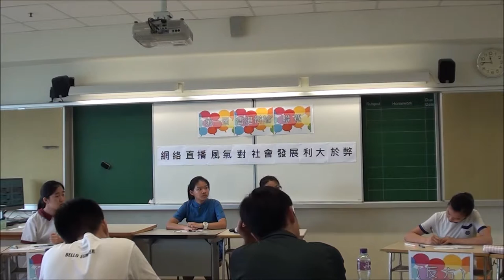【第一屆香港辯論聯賽】次輪B組#1.2＿「網絡直播風氣對社會發展利大於弊」＿宣道會陳瑞芝紀念中學vs拔萃女書院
【賽果：3:0】宣道會陳瑞芝紀念中學勝出
【最佳辯論員：正結】宣道會陳瑞芝紀念中學關正楠同學

首屆「港辯聯」獲八間學校*支持，分兩組作賽。首輪3場賽事，已於2018年5月12日順利完成，次輪3場賽事於7月及9月舉行。

*八間參考學校為（排名不分先後）：
協恩中學
華英中學
拔萃女書院
聖馬可中學